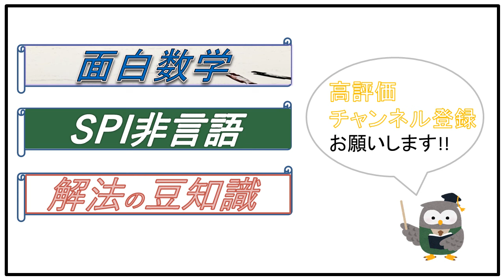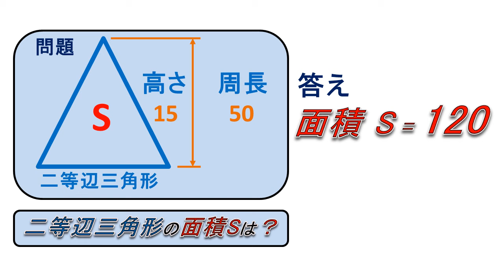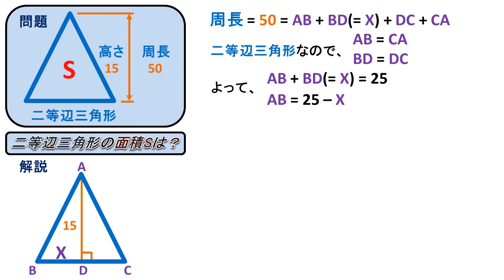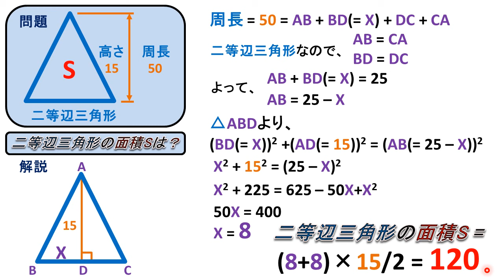数学 二等辺三角形の面積